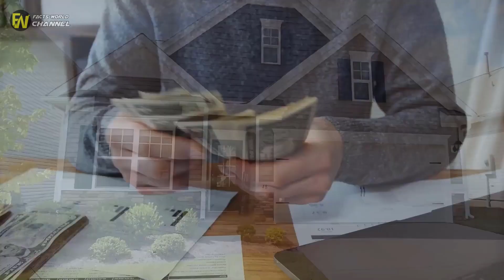After Hearing Whispers from the Shower, This Father Took Drastic Measures and Tore Down the Wall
a father shares his shocking experience after hearing mysterious whispers from the shower. Determined to uncover the truth, he took drastic measures and decided to tear down the wall. Join us on this captivating journey as we unveil the shocking secrets hidden behind closed doors.